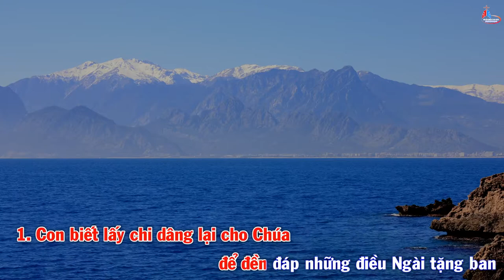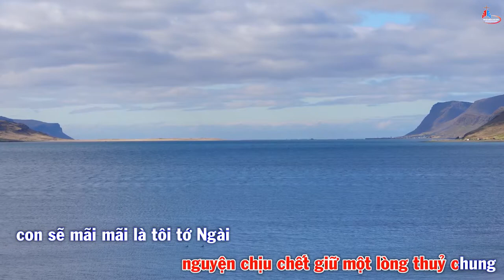Nhạc Beat - Đáp Ca Chúa Nhật Lễ Mình Máu Thánh Chúa - Thánh Vịnh 115 - Linh Mục Huy Hoàng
Nhạc Beat - Melody - Đáp Ca Chúa Nhật Lễ Mình Máu Thánh Chúa
Chào mừng các bạn đến với thánh vịnh đáp ca Linh mục Huy Hoàng. Rất mong được sự ủng hộ của các bạn. Thánh vịnh đáp ca mong muốn sẽ là một nhịp cầu nối để các bạn tập hát các thánh vịnh đáp ca thông qua file pdf và nhạc beat. Chân thành cảm ơn các bạn!